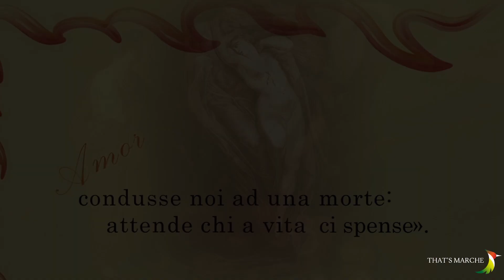That's Marche Ep. 10: Gradara the story of an Immortal Love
We are in Gradara, one of the most beautiful medieval towns in Italy. The ancient castle has an history dating back from Roman period, then in medieval times it was conquered by the Malatesta's family and after them by the Sforza.
Apart from the rich history what makes Gradara  so special is the love story of Paolo Malatesta and Francesca da Rimini. Francesca was married with Gianciotto but this, as was the custom, was just a political marriage. So in secret she started a passionate relationship with Gianciotto’s younger brother: Paolo.
One day however they were discovered and killed just before they could escape through a trap door.
Their love and their death was so famous that was even immortalized by Dante in his Divina Commedia.